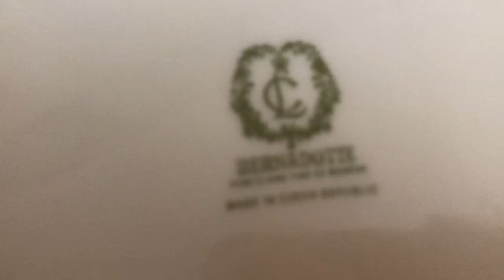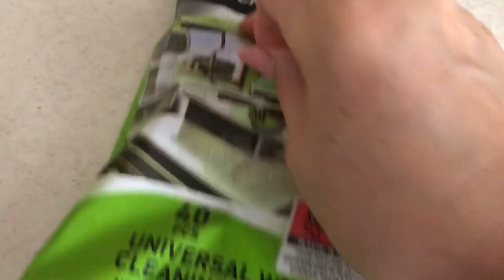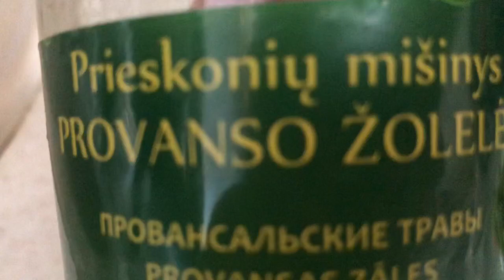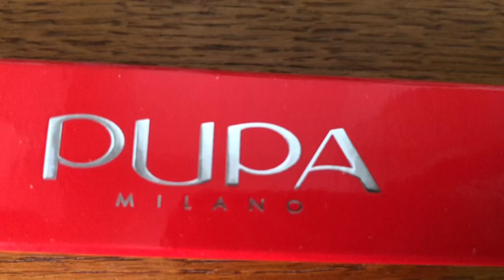559.Эстония. Субботний день.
Моё субботнее утро, когда муж уходит на каток.